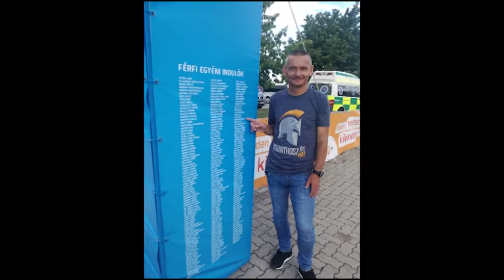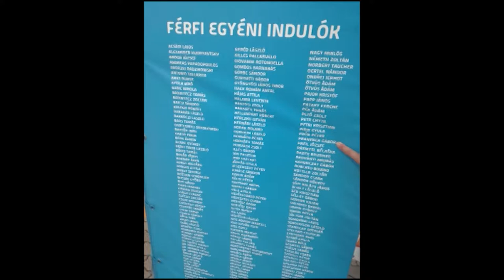PÁLYA sportmagazin 20190521